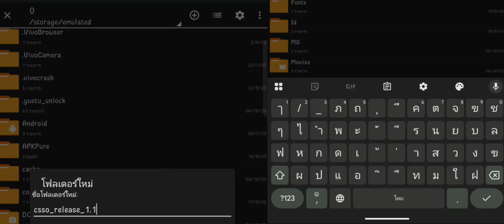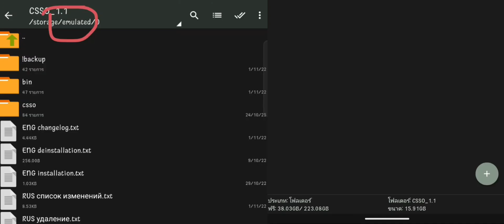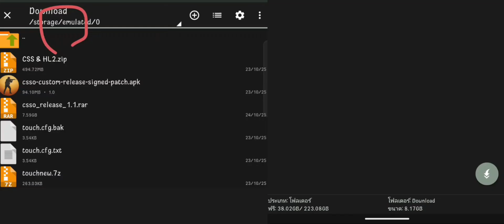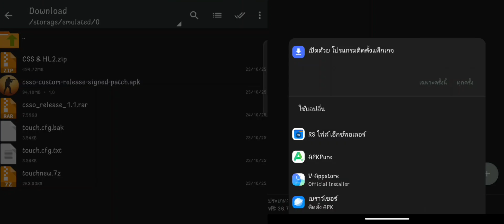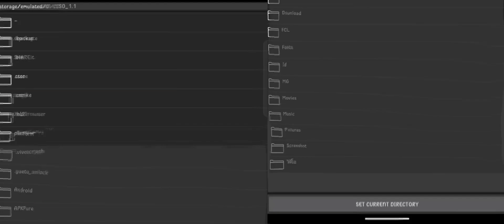Tutorial Insatll csso 1.1 on Android 🌓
"In this video, I will walk you through every step, from start to finish, on how to install CSSO 1.1 on your mobile device (Android supported) in detail. Whether you are a beginner or have tried without success, this video has the answers you need!
🎯 What you will learn in this clip:
How to download all the necessary files
The correct installation steps
Initial settings for smooth gameplay